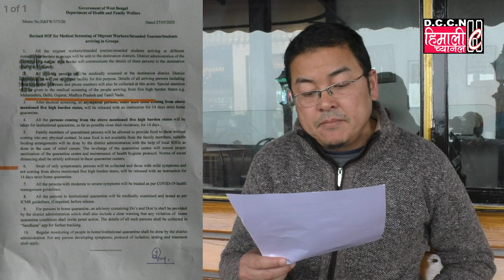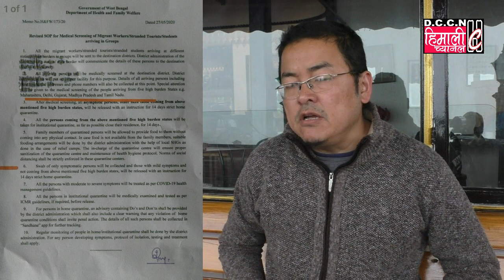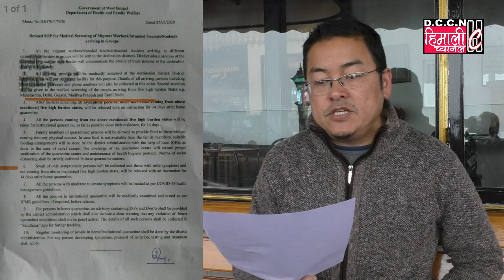मेरो प्रिय दाजु अनित थापा अनि विनय तामाङ लाई होम क्वारेन्टिन बसी दिने अपील गर्दछुरू अजय एडर्वड